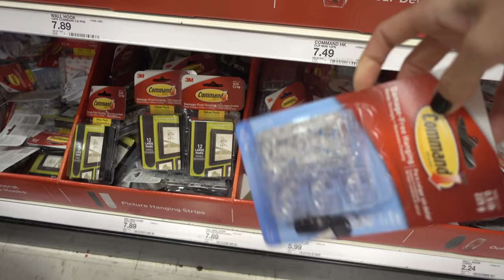$500 TARGET HOLIDAY SHOPPING HAUL! 🎄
Did some holiday decorating shopping at Target. YAY fun!
MY GEAR:
📸 GoPro Hero 7
📸 Sony RX 100 V
➡️ Favorite Products

B&H:
🚁 Mavic Air
📸 Sony A7R iii
📸 Sony FE 16-35mm f/2.8 GM Lens
📸 Sony a 6500
🤑Referrals
🚗 Washos $10 off car wash: 07d04
🙌🏼 Soothe $30 off massage: FPBYF